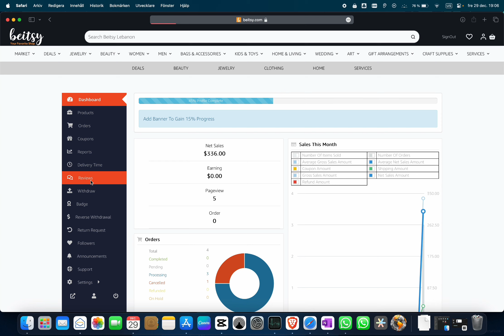مراجعة تقييمات المتجر